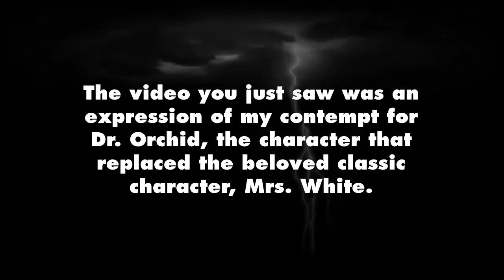[SFM] Hard Winter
It was a dark and stormy night, when a mysterious visitor entered into Boddy Mansion. It was here that a murder took place.

Who could have done it?